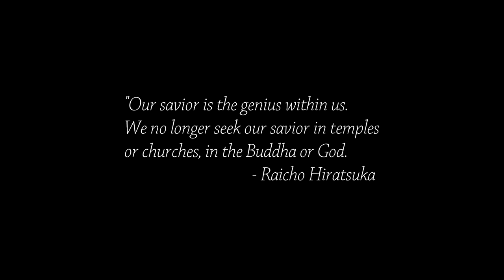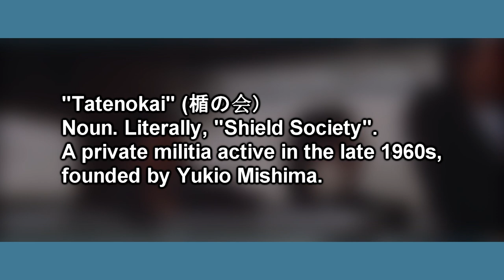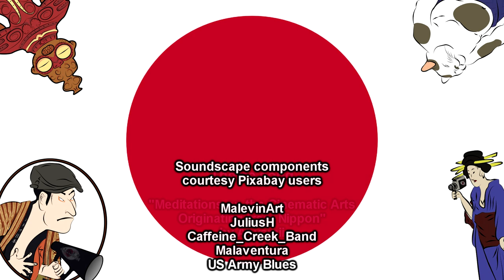STRAY CAT ROCK: Exploitation & Feminism in a Changing Japan (Expanded & Revised) | Cinema Nippon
Today we're looking at Exploitation through a Japanese lense. If you’ve seen Stray Cat Rock, let us know what you think of it.

Originally aired August 21, 2017 This video contains updated music as well as audio and visual tweaks throughout.

Sound Design:
Freesound.org
Theme song by Abysmii